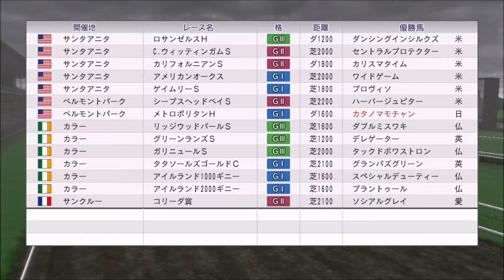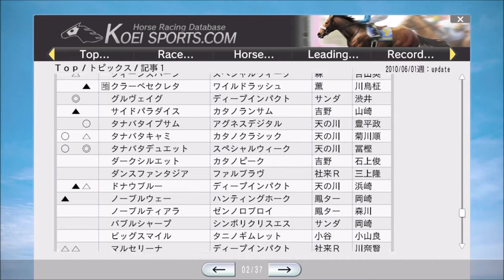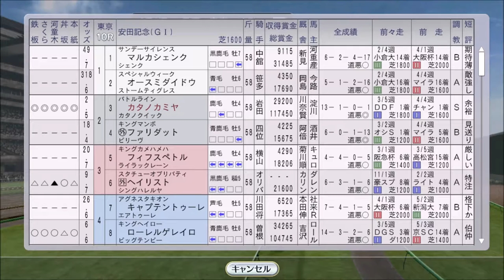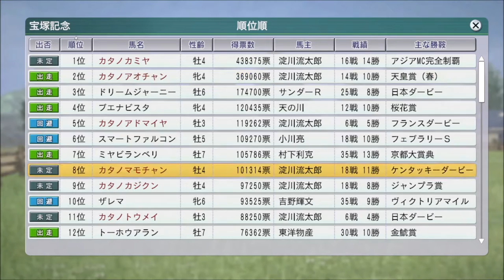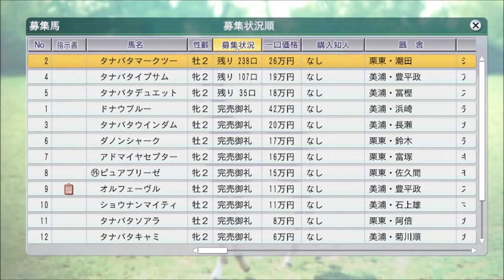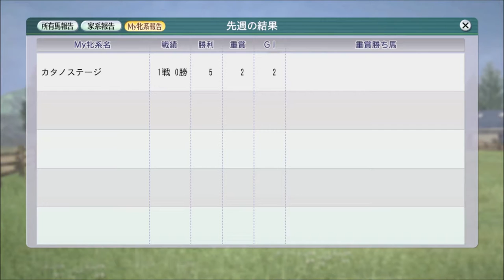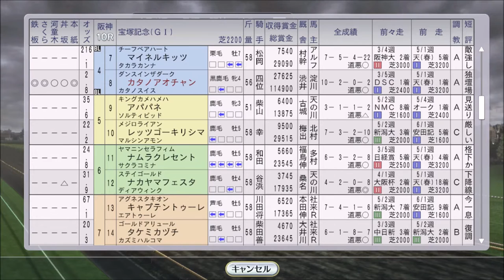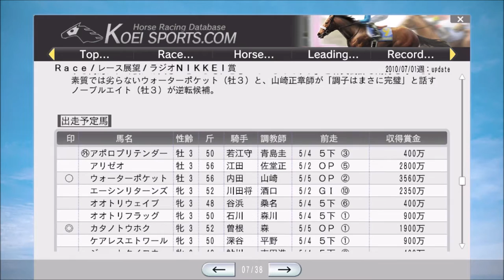【ウイニングポスト8 2016】2010年5月2週～6月4週 春競馬を駆け抜けろ！【自家生産馬編 #54：競馬ゲーム】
国内で、海外で所有馬大活躍！ カタノカミヤはアジアマイルチャレンジ完全制覇へ！ 種付けの続きも

‹ルール›
1. 所有馬は、自家生産馬に限る
2. 自家生産馬以外は、クラブ所属ならOK
3. 吉野ファームグループを破って生産賞をゲット！